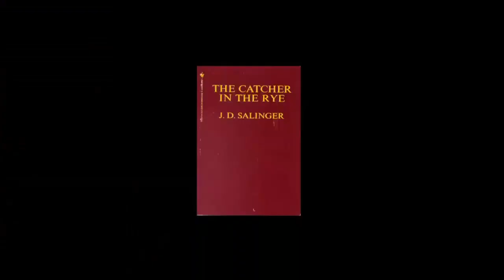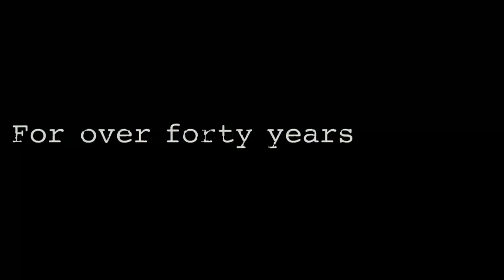Salinger ~ Documentary Trailer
"Salinger" features interviews with 150 subjects including Salinger's friends, colleagues, and members of his inner circle who have never spoken on the record before as well as film footage, photographs, and other material that has never been seen. Additionally, Philip Seymour Hoffman, Edward Norton, John Cusack, Danny DeVito, John Guare, Martin Sheen, David Milch, Robert Towne, Tom Wolfe, E.L. Doctorow, Gore Vidal and Pulitzer Prize winners A. Scott Berg and Elizabeth Frank talk about Salinger's influence on their lives, their work, and the broader culture. The film is the first work to get beyond the Catcher in the Rye author's meticulously built up wall: his childhood, painstaking work methods, marriages, private world, and the secrets he left behind after his death in 2010.

Genre: Documentary/Special Interest
Rating: PG-13 (disturbing war images, thematic elements, smoking)
Release Date: September 6, 2013
Running Time: 120 minutes
Director: Shane Salerno
Cast: Philip Seymour Hoffman, Edward Norton, John Cusack, Danny DeVito, John Guare, Martin Sheen, David Milch, Robert Towne, Tom Wolfe, E.L. Doctorow, Gore Vidal, A. Scott Berg, Elizabeth Frank, Stephen Adly Guirgis, Judd Apatow, J.D. Salinger, Margaret Salinger,